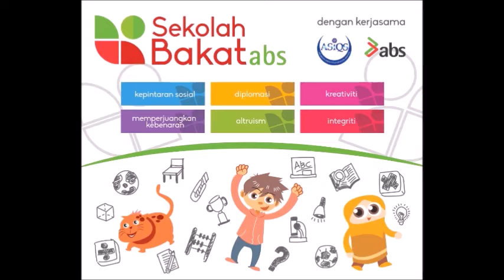Sekolah Bakat Bertakbir 2016